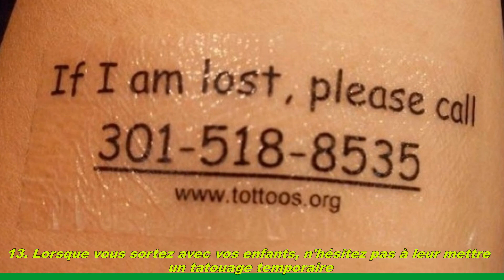Ces 16 parents aux idées débordantes pour s'occuper de leurs enfants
La parentalité est une chose à la fois très belle et très complexe. On ne devient pas un parent parfait du jour au lendemain. D'ailleurs, le devient-on réellement ? Non. Chaque parent a son approche de la chose, des enfants. Il fait en tout cas tout pour rendre ces derniers heureux.

Cela demande, dans certaines situations, une ingéniosité sans commune mesure. Une approche plus originale, aussi. Et des idées à la pelle. Car pour les occuper, il faut avoir de l'imagination. Les parents, ci-dessous, en ont eu. La preuve avec ces photos.